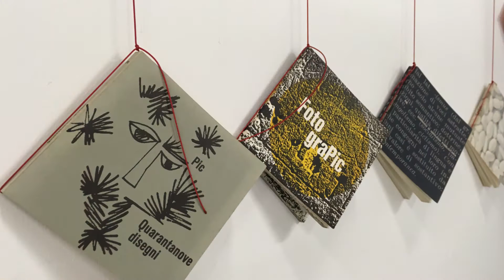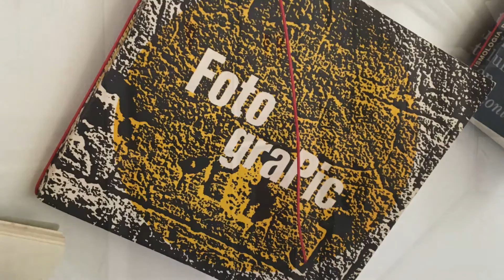PICORTESI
Video della mostra su Pic Cortesi presso il Mutuo Soccorso di Bergamo. 4-19 Marzo 2017